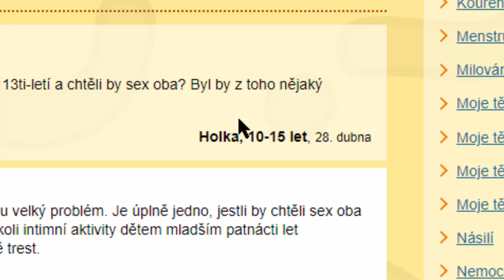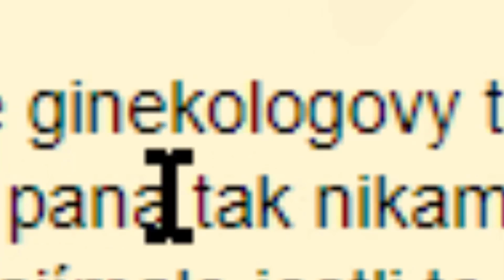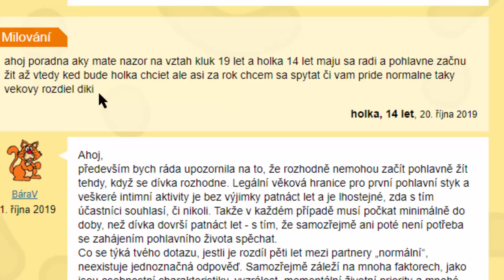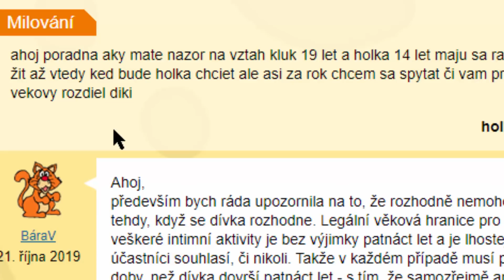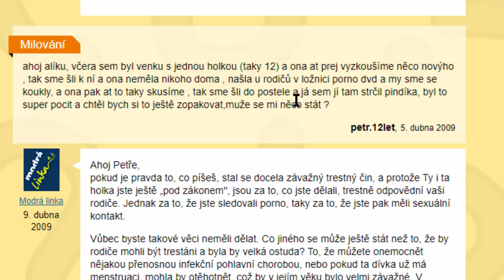Holka Popisuje Její POPRVÉ v 11 letech!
Všechny peníze z merche jdou zpátky do kontentu. Pomůžete nám tím financovat naše šílené     nápady a ohromně nás tím podpoříte!

✉️Pokud mi chceš poslat balík/dopis co poté rozbalím na video:
Vít Vencl
503 46 Třebechovice pod Orebem

Nejsem zastupován žádnou společností, proto všechny nabídky směřujte prosím na můj e-mail.